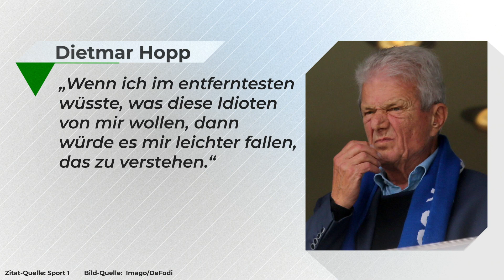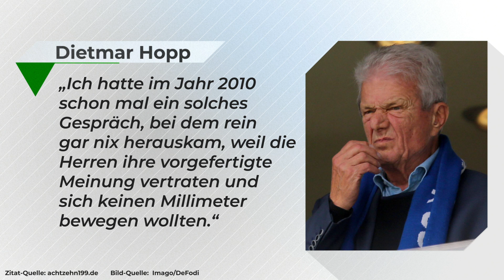Hopp im Fadenkreuz: Woher kommt der Hass?! | Analyse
Dietmar Hopp ist im Fadenkreuz der Ultras. Seit 12 Jahren herrscht der Konflikt zwischen ihm und den Ultras des BVB, jetzt ist die Lage eskalliert. Was ist passiert? Wir analysieren heute den gesamten Konflikt zwischen Hopp und weiten Teilen der Fanszene. Dazu beleuchten wir den "3-Stufen-Plan" des DFB, der vor Rassismus und Diskriminierung schützen soll. Apropos: Einzelne Vorwürfe, Hopp würde besser behandelt werden als jemand, der Rassismus erfährt, wird auf die Probe gestellt. Stimmt das wirklich? Dietmar Hopp hat die TSG Hoffenheim in die Bundesliga geführt... wird man den Streit mit den Ultras deshalb überhaupt beilegen können? Die Analyse zur aktuellen Situation von Hopp gibt's hier.

YEAH! Wir gehören auch zu funk. Schaut da mal rein